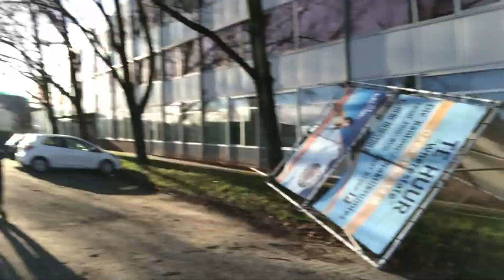WIJ KWAMEN EEN YOUTUBER TEGEN IN EEN DIKKE MERCEDES AMG!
Bedankt voor het kijken naar 'WIJ KWAMEN EEN YOUTUBER TEGEN IN EEN DIKKE MERCEDES AMG!'

In deze video ga ik op pad met Milan en is het de eerste kerstdag, er gebeuren allerlei leuke dingen in de video dus kijk hem zeer zeker af!

Vergeet niet om de video te liken en te aboneren op mijn kanaal!

-Ik ben Mello en ik upload zo nu en dan een vlog (Zondag) om 3 uur!